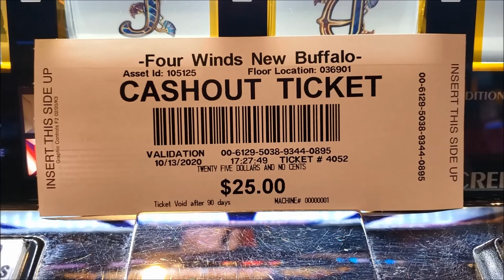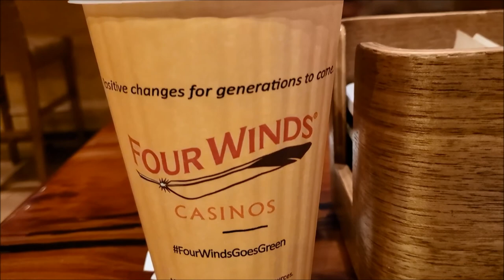Four Winds Casino, New Buffalo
For the first time in 2020 I return to an almost fully functional Four Winds Casino in New Buffalo, Michigan.

Part 1 - Quad State Road Trip - Wisconsin to Michigan